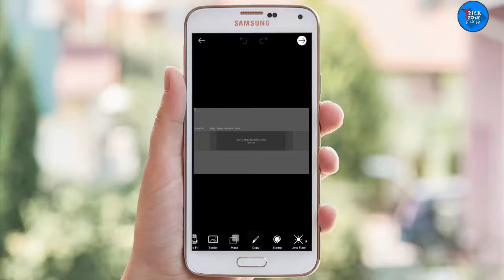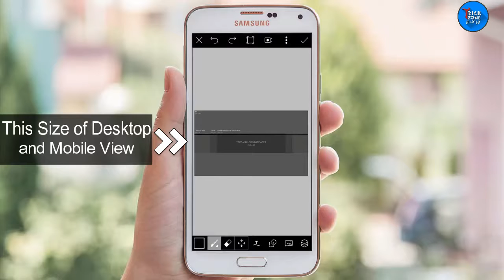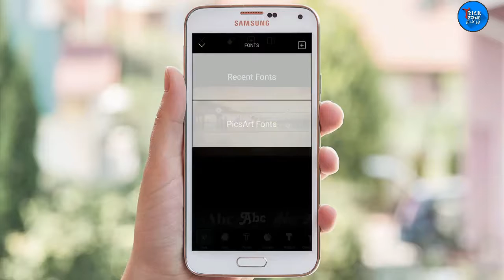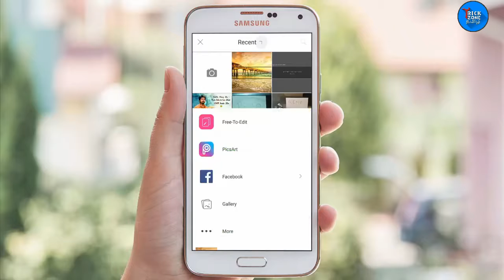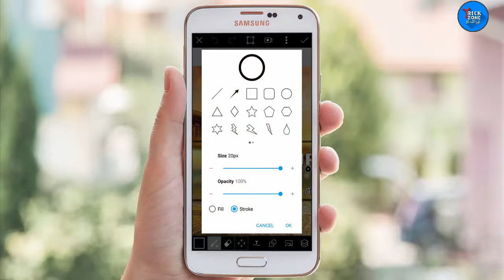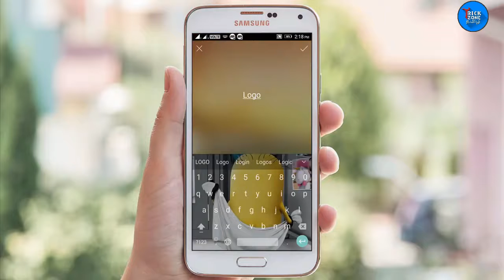► How to Create Clean YouTube Banner Using PicsArt in 5 Min | Easy Tutorial | YouTubers | 2017 ✔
●▬▬▬▬▬▬▬▬▬▬▬๑۩۩๑▬▬▬▬▬▬▬▬▬▬▬▬●
⇒ Stock Footage :
●▬▬▬▬▬▬▬▬▬▬▬๑۩۩๑▬▬▬▬▬▬▬▬▬▬▬▬●

 நமது தமிழோடு இணைந்திடுங்கள்..

♕ மேலும் பல புதிய வீடியோக்களுக்கு Support பண்ணுங்க...

► Top 5 Puzzle Games for Android | Can You Escape From this Game?? | That's Blow Your Mind [2017] ✔

►【தமிழ்】How to Remove Whatsapp Status Video Time Limit in 2 Ways | How to Sent full Length Video

►【தமிழ்】How is it? | How to Run Some Creatures on Your Mobile Screen 3D | Screen Pranks [2017] ✔

► உங்கள் Appsஐ Whatsappல் பகிர வேண்டுமா? | How to Share Any Apps and Games On Your What'sapp | 2017  ✔

●▬▬▬▬▬▬▬▬▬▬▬๑۩۩๑▬▬▬▬▬▬▬▬▬▬▬▬●

picsart tutorial videos
how to change android to windows
android to windows
windows 10 install for android
Best Games,